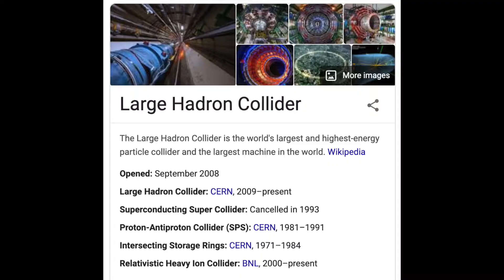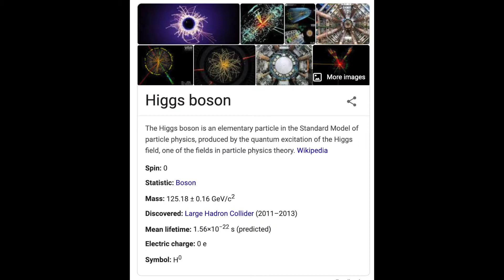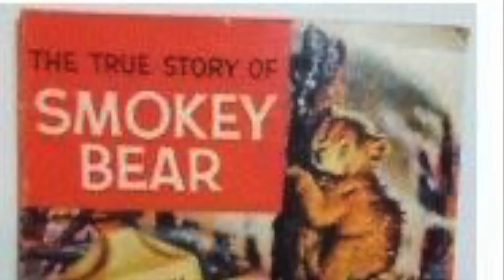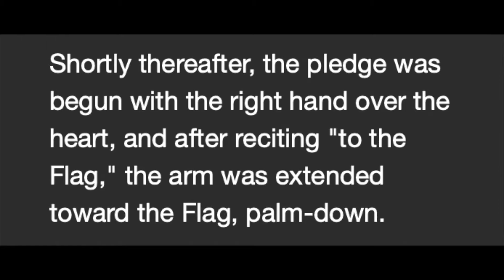Top 20: Mandela Effects 2020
Mike and Matt from the Fandom Minutes review so really strange and out there Mandela Effects.

The Mandela Effect refers to a situation in which a large mass of people believes that an event occurred when it did not. Looking at the origin of the Mandela effect, some famous examples, as well as some potential explanations for this strange confluence of perceptions can help to shed light on this unique phenomenon.